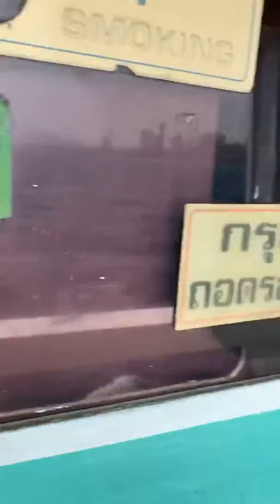Thailand Koh Larn island Pattaya